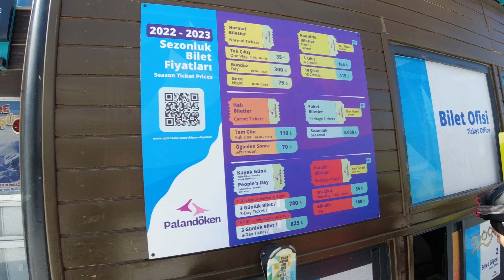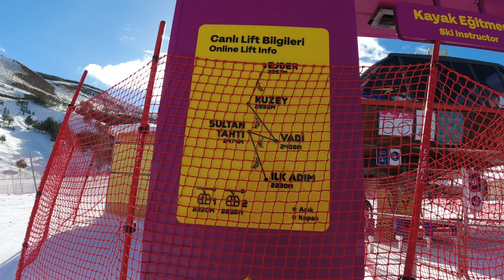PALANDÖKEN VLOG (ERZURUM)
ERZURUMDA AİLEMLE BİRLİKTE GEÇİRDİĞİMİZ 3 GÜNLÜK TATİLDE BALSOY MOUNTAİN HOTELDE KONAKLADIK GERÇEKTEN ÇOK İLGİLİ PERSONEL VE FİYAT PERFORMANS OTELİYDİ.
ERZURUMA GİTMİŞKEN CAĞ KEBAP, KADAYIF DOLMASI, PEKMEZLİ BAKLAVA, TARİHİ EMİRŞEYH KÖFTECİSİNDE KÖFTE YEMEYİ DE İHMAL ETMEDİK.
ŞEHİR MERKEZİNDE BULUNAN VE BİRBİRİNE ÇOK YAKIN KONUMLARDA OLAN TARİHİ YERLERE DE UĞRAMAYI UNUTMAYIN !!